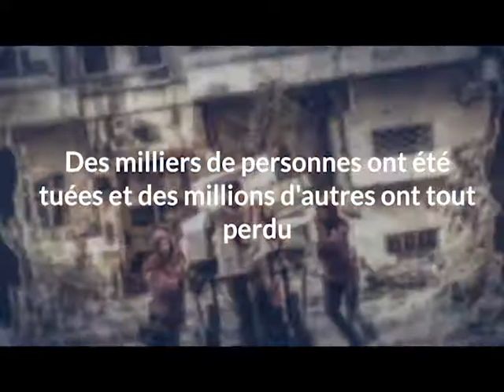10 ans de conflit en Syrie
Ce mois de mars marque le 10e anniversaire du début du conflit syrien. Le conflit a dévasté tout le pays et créé une crise humanitaire sans précédent. Selon l'ONU, 13,4 millions de Syriens ont besoin d'une forme quelconque d'aide humanitaire.

Depuis le début du conflit, le Croissant-Rouge arabe syrien est en première ligne de la réponse humanitaire à cette crise. Les volontaires du Croissant-Rouge fournissent 60% de toute l'aide en Syrie. Au cours des 10 dernières années, 73 volontaires ont perdu la vie dans l'exercice de leurs fonctions. Avec le soutien du Mouvement international de la Croix-Rouge et du Croissant-Rouge, les volontaires du Croissant-Rouge continuent d'apporter aide, assistance médicale et soins à des millions de personnes.